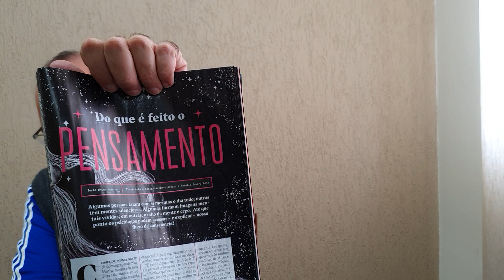Pensamento. Jornal do Mazza (Atualidades 1.394)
Pensamos diferente? Como?

Fontes:
- "Do que é feito o pensamento" por Bruno Vaiano na Superinteressante, edição 429 de julho de 2021;

Ilustração:
- Pensamento

Apoio:
- Sonnora Audiovisual (@sonnoraaudiovisual)